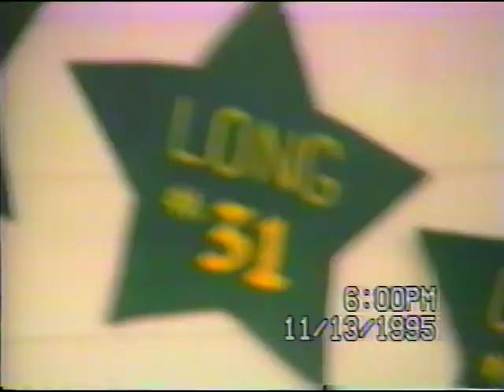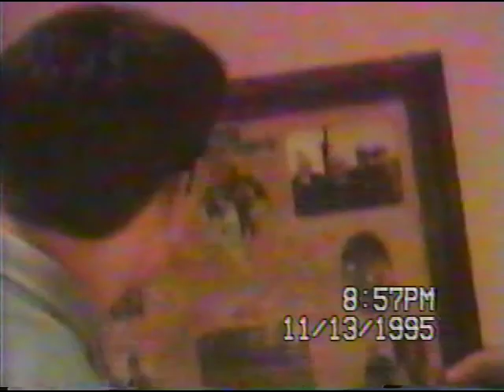1995 YHS Fooball Banquet